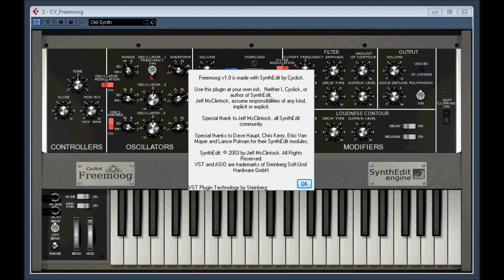Freemoog by Cyclick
The Vsti Freemoog is based on an adaptation / Re-imagining of the Minimoog synthesizer Freeware.

alternative weblinks.

KVR Audio freeware Classic Synth emulations Forum.

Please note people either love or hate this synth
i think it's more aimed at people who like to make hard edged dance & Psytrance - Psychedelic Trance tracks ,